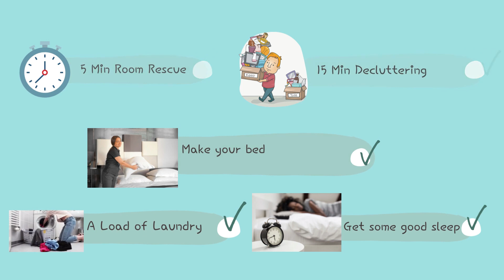FlyLady Baby Step 29 | A skeptic tries FlyLady Baby Steps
I can not believe I am on FlyLady Baby step 29!!  There is no way I am not stopping now! I have to say I was a skeptic when I started the FlyLady Baby steps, but I am so happy I did! I have learned a lot about myself, I have practiced patience (something I tend to lack), and I have seen some pretty great results! I am very happy I have tried the FlyLady Baby steps! These clean with me videos have been so much fun to make, and I have learned so much from all of you joining me on this flylady journey!

BRING IT Baby Step 30 and 31!!!

Today we learn a bit about pampering in the FlyLady Pamper Mission check it out here: (it changes regularly)

00:00 Introduction
00:38 FlyLady Emails
02:22 What I have already noticed by doing FlyLady
03:41 Baby Step 29
05:45 Clean with me
07:16 Being flexible